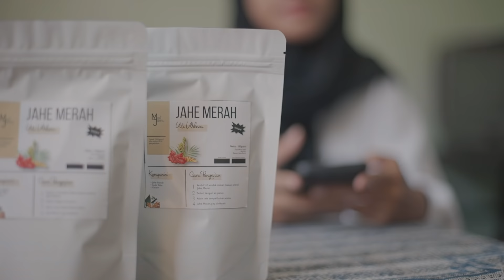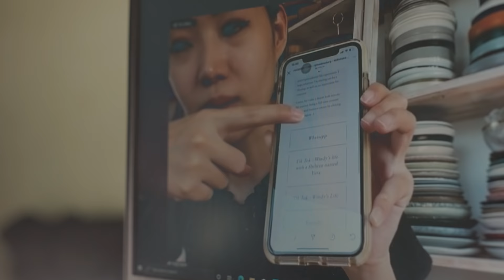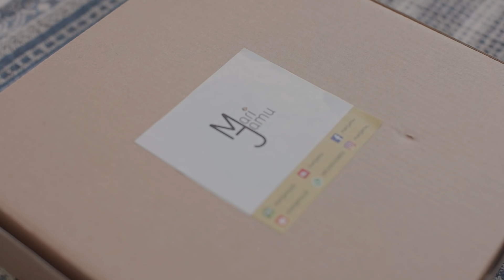Perubahan Yang Dinanti-nanti | Alpinda Story Episode 5 | Ayo Meraih Masa Depan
Eps. 5 - Perubahan yang dinanti-nanti

Beberapa bulan berlalu, akhirnya bisnis Alpinda (@marijamu_) mulai mengalami kemajuan. Mulai dari jumlah produksi, desain packaging hingga logo yang di desain sendiri olehnya. Bahkan sekarang Alpinda juga merambah bisnis ke online

Eps. 5 - A long-awaited change

Several months passed, finally Alpinda's business (@marijamu_) shows good progress. Starting from the amount of the productions, design packaging and also the logo that she designed by herself. And now Alpinda is also exploring her business into online

Mari dukung Alpinda meraih Masa depan, kunjungi untuk info lebih lanjut.

Halo, Sahabat Mirae Asset! Pendaftaran HOTS Championship Season 6 RESMI DIBUKA!

Sesuatu yang besar tidak akan terjadi apabila kita tidak memulainya dari sekarang.
Capai visi besar kamu dengan mendaftarkan diri di HOTS Championship Season 6 dan siapkan diri kamu untuk BeraniTrading!

Kamu bisa daftar kompetisi ini dengan 3 cara, yaitu dengan registrasi via HOTS PC, Neo HOTS, dan hotstock.id.

Segera kunjungi hotstock.id/hcs6

Periode Pendaftaran: 18 Oktober - 1 Desember 2021
Periode Kompetisi: 1 November - 3 Desember 2021

The world is changing. The global trend and how we do our business need a new perspective. As the biggest securities company in Indonesia with the highest transaction value worth IDR365.88 trillion and 11.36% market share per June 2021(Based on Bloomberg data), we aim to reach higher and bigger.